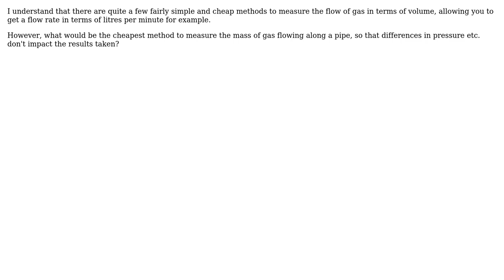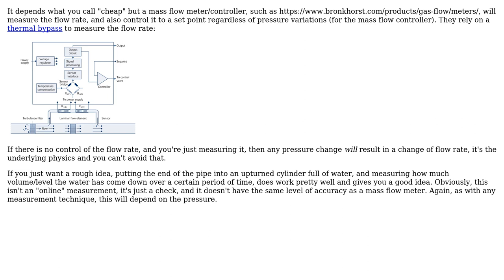Engineering: Cheapest way to measure gas flow (mass)? (2 Solutions!!)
Engineering: Cheapest way to measure gas flow (mass)?

With thanks & praise to God, and with thanks to the many people who have made this project possible! | Content (except music & images) licensed under CC BY-SA | Music | Images & others | With thanks to user PhysicsGuy123 user Donald Duck user am304 and the Stack Exchange Network Trademarks are property of their respective owners. You are responsible for your own actions.